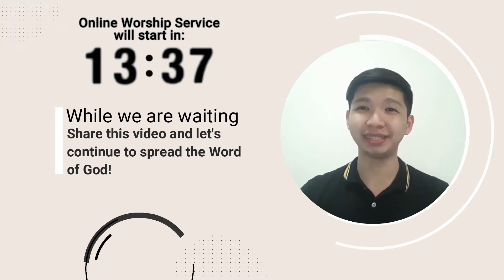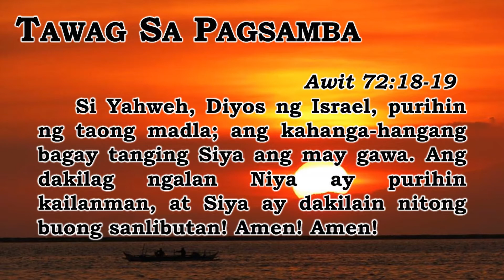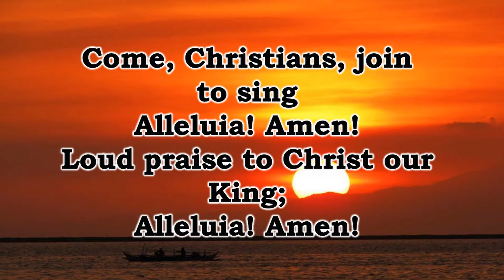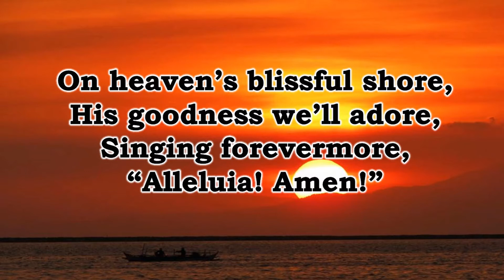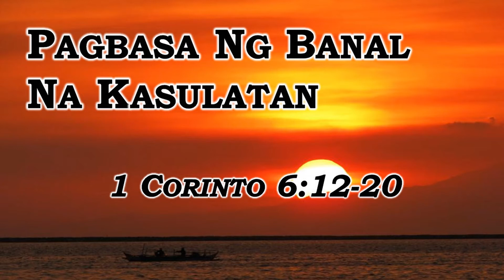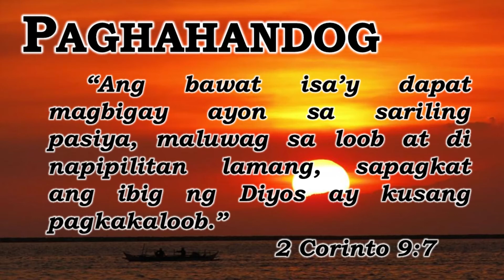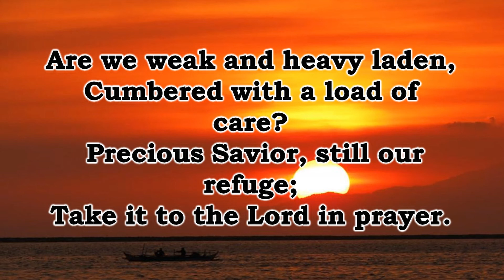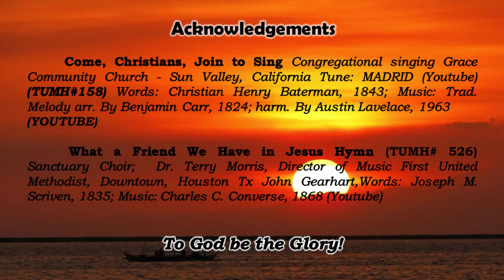Online Midweek Worship Service : Ang Buhay na Dalisay sa Moralidad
Gather your family members and jpin us for our Online Midweek Worship Service